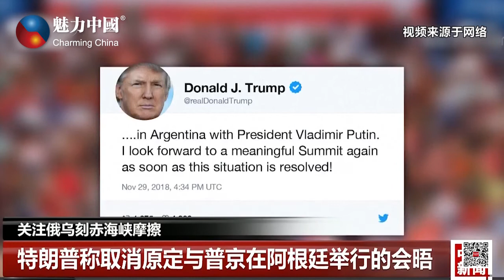“习特会”是否缓和中美经贸摩擦引各方关注